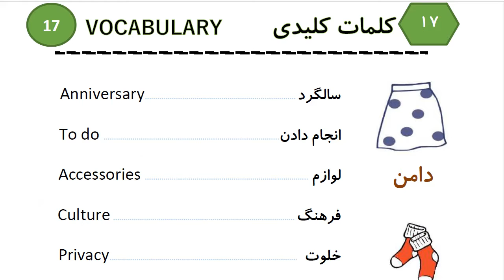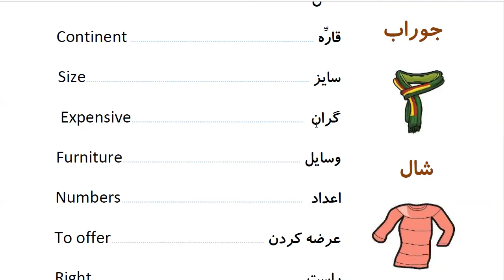Learn to Speak Persian FAST: For Intermediate - Lesson 7- SHOPPING - Part 13